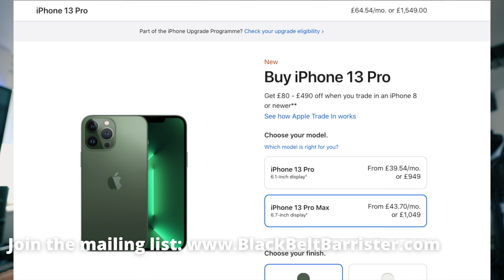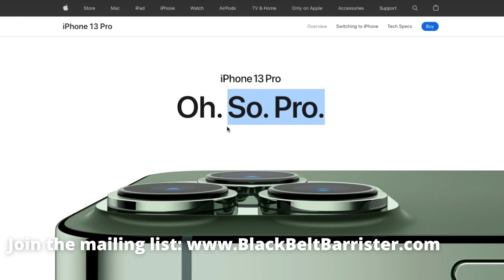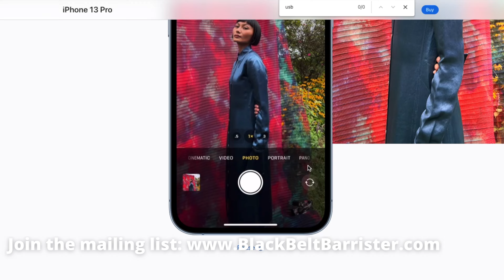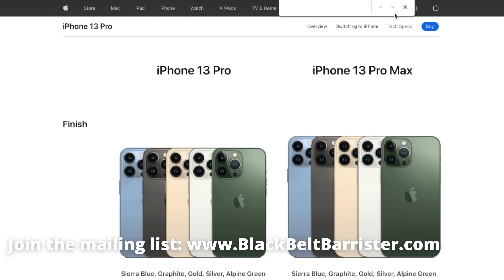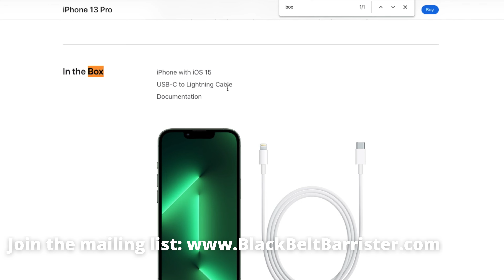£1,549 and NO Plug ... My Thoughts...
Here are my thoughts following This video on the lack of Plug for Apple iPhone 13 Pro Max.

Canon 90D

Canon EF-S10-18 mm

Canon EF 70-200mm f2.8 L IS

Canon 50mm

Joby 3k

Joby 1k

Bose QC 35

RØDE DeadCat

Blue Yeti

SanDisk Extreme Pro 2TB

SanDisk Extreme 128 GB

SanDisk Ultra 200 GB

(amazon link)